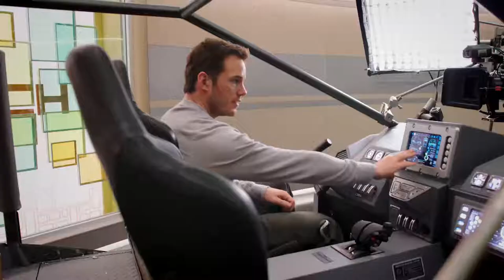'Passengers' (2016) BLU-RAY EXTRAS — On set with Chris Pratt (featurette #3)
While the actor comments on the set during the making of various scenes, additional cast and crew talk up the qualities and characteristics he brought to the set.